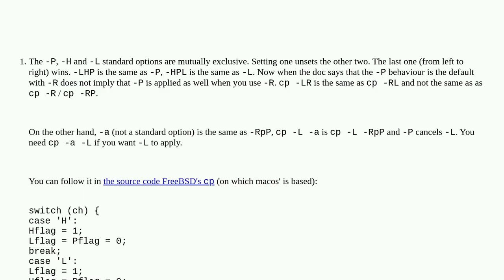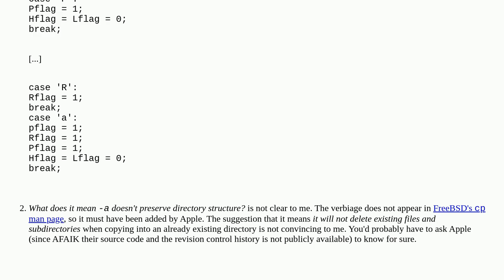Unix: Understanding the '-a' option of the 'cp' command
Understanding the '-a' option of the 'cp' command

A special thanks goes out to the community

  macos cp